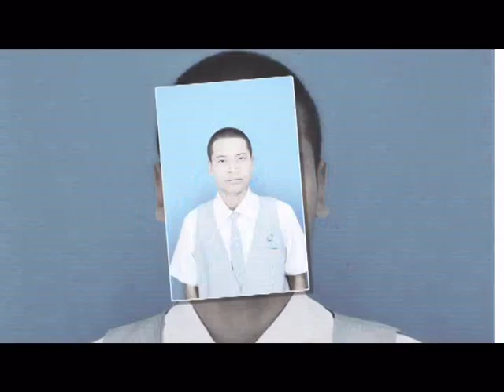รังสิโยภาส